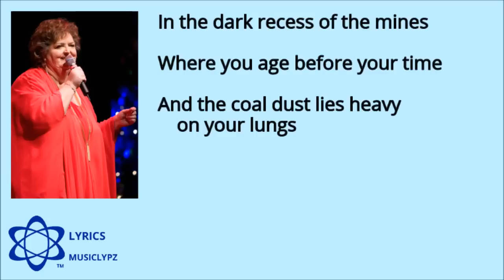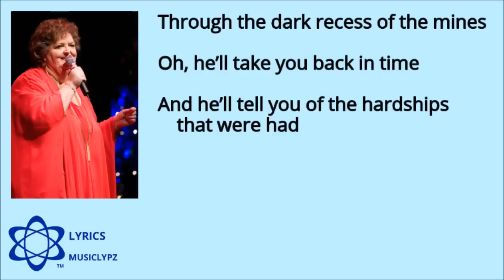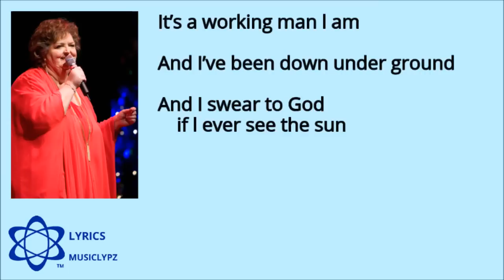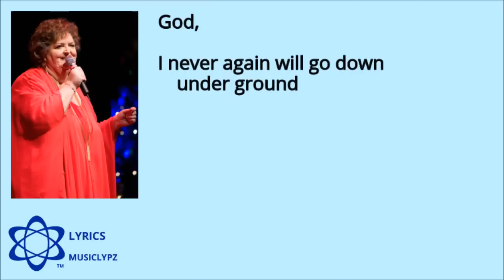Working Man - Rita MacNeil 1990 HQ Lyrics MusiClypz